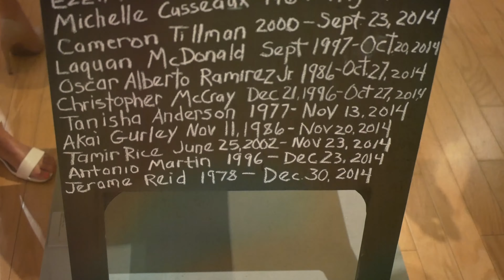COURTROOM SESSIONS III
We had such and awesome time at Court Room Sessions! Thank you to @Elise Raffa The Arts Council of Martin County Zack Jones Jonathan Mark for a great event! See ya next year. Music: Holy Dances